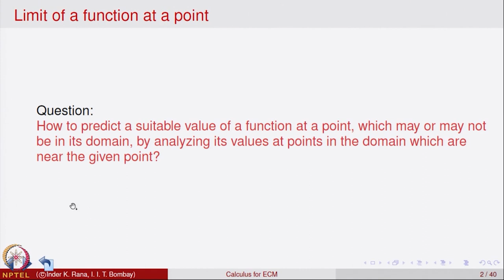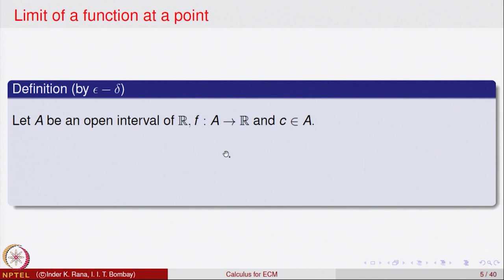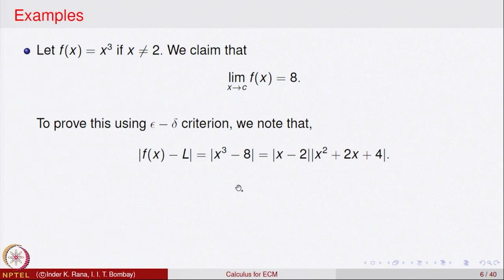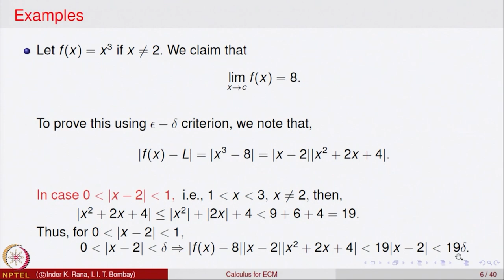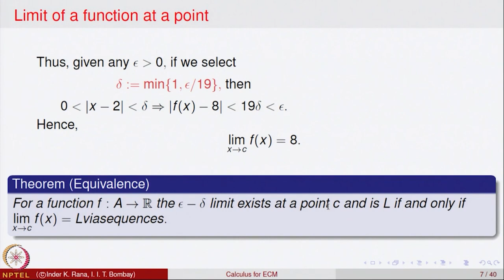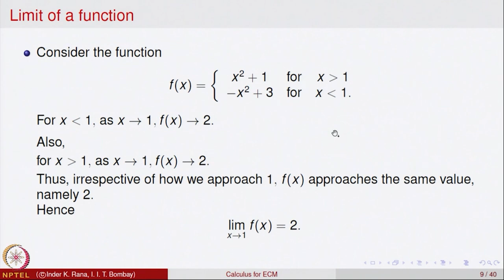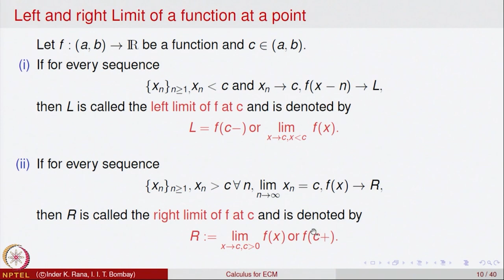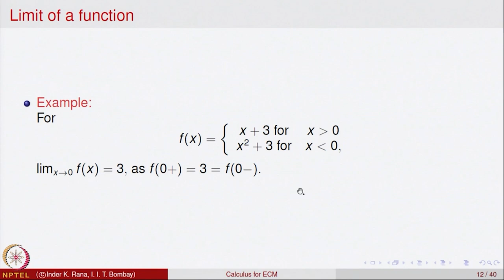Limit of a Function at a Point, Left and Right Limits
Subject : Mathematics
Course Name : Calculus for Economics,Commerce and Management